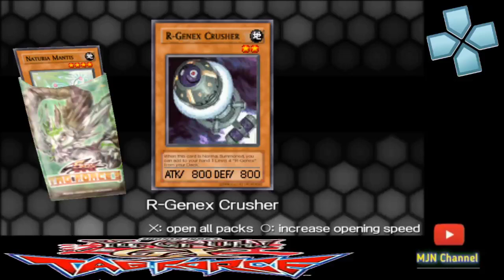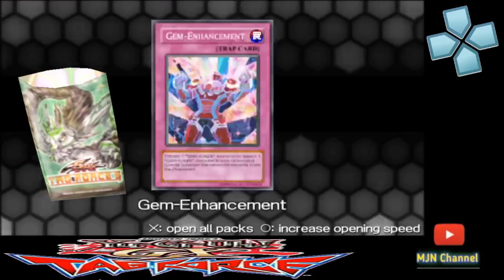Yu-Gi-Oh 5D'S Tag Force 5 PSP | Part 2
Nostalgia Game PSP Yu-Gi-Oh 5D'S Tag Force 5

Lanjutan dari game Yu-Gi-Oh GX Tag Force 1-3, nah di game ini mulai masuk seri ke-3 dari Yugioh, yaitu Yugioh 5D'S. Dimana di seri ini akan menunjukkan cara melakukan Synchro Summon, dan di seri inilah asal muasal adanya Synchro Summon.

Pengen tau saya menamatkan game ini?
Silahkan tonton sampe habis ya hehehehe

Untuk yang mau coba game ini silahkan klik link di bawah

Game :
link Game ada di part 1

gabung ke discord saya supaya bisa sharing tentang game ps 1 yugioh FM dan game ps2/psp :